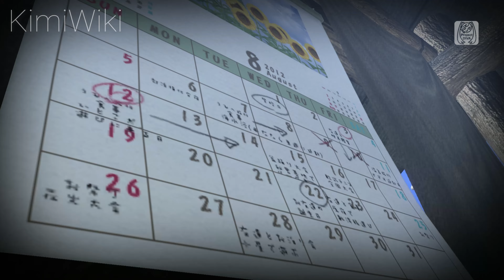【Project DIVA Mega Mix+】Hatsune Miku【Time machine】4K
mods i use:
EdenProject_Module
Additional Modules Pack V2
English Lyrics
Extra Sakine
Extra Teto Modules
Eye-Exposed Mask Mod
Fittnes Meiko
High Frame Rate
Ichi-no-Sakura Gray Blossom
Inkling Fashion Virtual Singers (Additional Module Slots)
MikuFan01 Module Pack
Neru Module Pack
Pretty Haku Pack
Racing Teto 2010 Ver
Rainbow Sound
Rosa Bianca Haku
Sakura No Ame Miku
Vocal-Adaptive PV Modifier
White Ghost Outfit
X Song Pack
XHD Module Pack
Project Hoshikuzu- Module pack
Casual Style Virtual Singers
Yukata Haku, Neru,Teto, Sakine
Kasane Teto Append
F2nd Song Pack
Sailor Apprentice Miku
Momone Momo
arv's module pack
DT Hand Port
Dreamy Theater 2nd Modules
PDX Accessories
Dreamy Theater Lip-sync
Nightcord at 25-00 Module Pack
arv's improved lip sync mod
Disable Watermarks
Vivid BAD SQUAD Module Pack
Sekai Mini Pack 1,5,2,3,4
Sekai Halloween Module Pack + 2023
MORE MORE JUMP! Module Pack
LeoNeed Module Pack
Shiraishi An Module Pack
Sekai Summer Module Pack
Wonderlands x Showtime module pack
Restore Cut songs
Long Scarlet Hair
Sekurune Meiko MM
PinnocchioP Module Pack
Wahaku Calcium
Little Colors V2
Clover Club Mirai Kaito, Miku
Zombies Miku
Crypton Super Pack
Vocaloid Module Pack
Snow Miku 2024